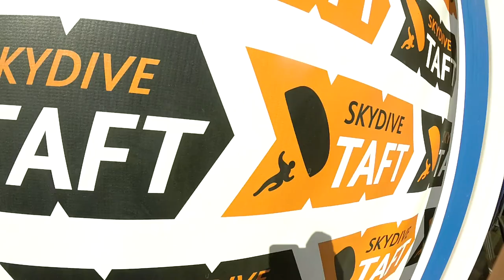Baldo Alcantar Skydive Taft.